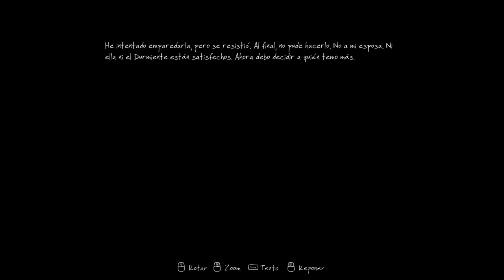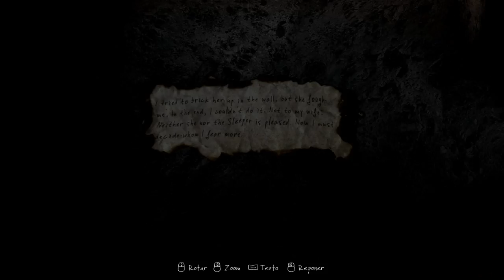FINAL!!! - The Vanishing of Ethan Carter (parte 5)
Y llegamos al final! aun no esta completado al 100% pero haremos un video de bonus clip!! FINFIFINFINFIFINFINFIFINFINFIFINFINFIFINFINFIFINFINFIFINFINFIFINFINFIFINFINFIFIN